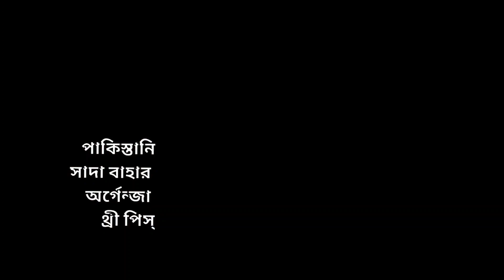পাকিস্তানি সাদাবাহার স্টিচ্ থ্রী পিস্